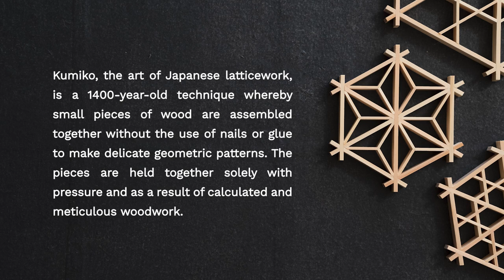Discover Kumiko - The Art of Wooden Latticework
This Coaster Kit introduces an insight into the intricate art of latticework called Kumiko. Kumiko is a 1400-year-old craft, whereby small pieces of wood are assembled together without the use of nails or glue to make a delicate geometric pattern. With this complimentary master class it should take around 5-10 minutes to make both coaster. You can buy the Kit and find written instructions